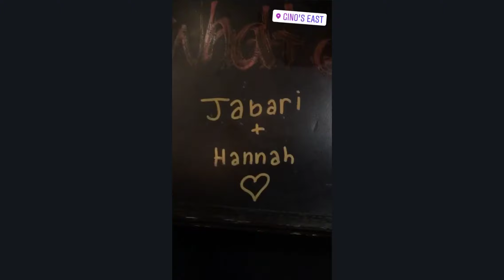Chicago Christmas Vacation!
In December 2019 Jabari and I flew out to his home town Chicago for Christmas!! It was my first time meeting his family and celebrating a proper christmas! This was one of our favorite trips together!